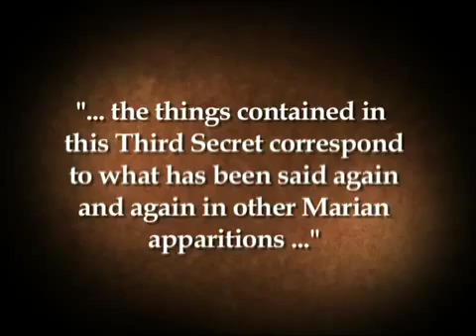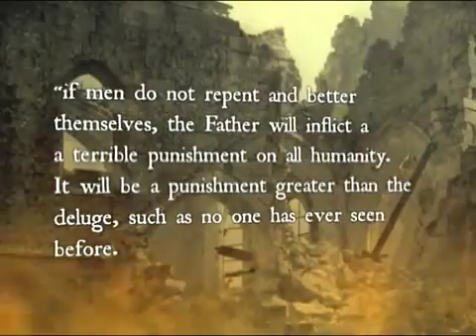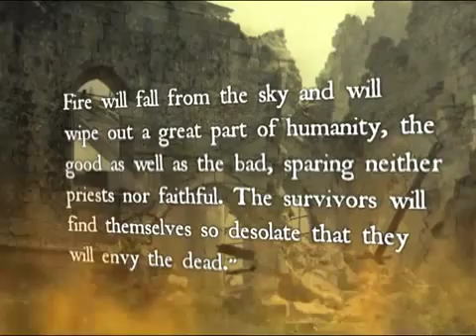Secret Still Silenced Chapter 5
Our Lady Of Fatima's Message To The World Still Silenced By The Vatican